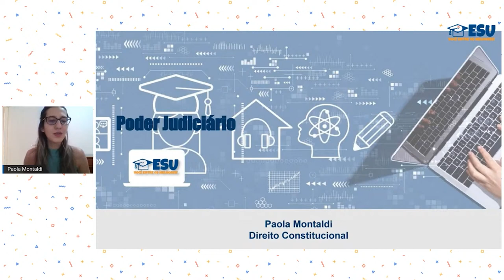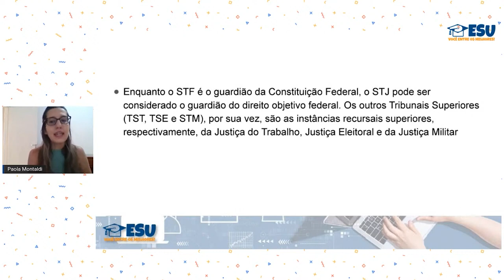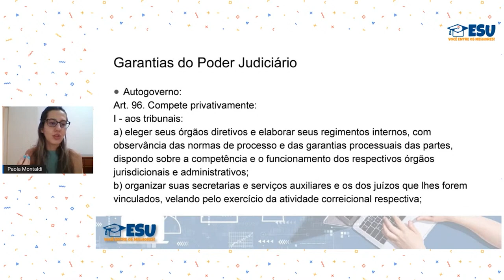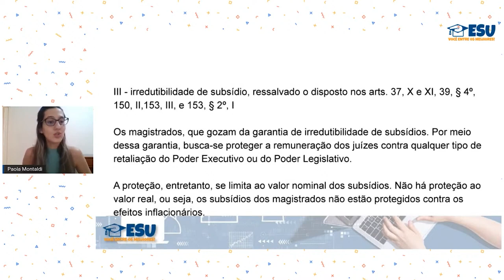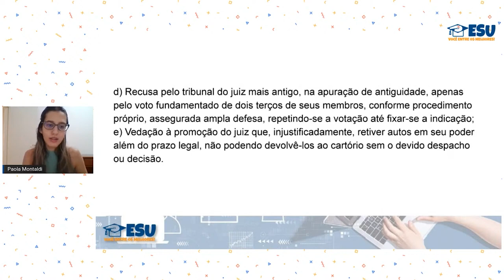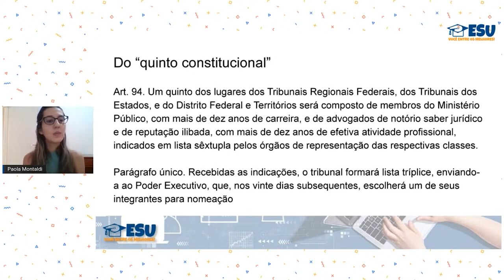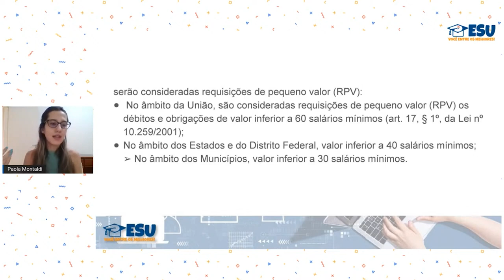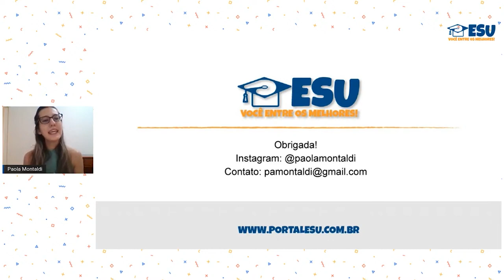SEMANA DA PRÁTICA ORGANIZAÇÃO DO PODER JUDICIÁRIO